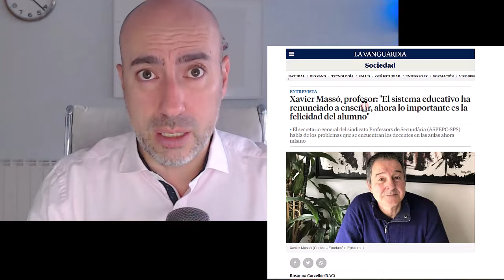📛 MEDIOCRIDAD IMPUESTA 📛 Por qué España FRACASA en Informe PISA 📛 Psicólogo analiza